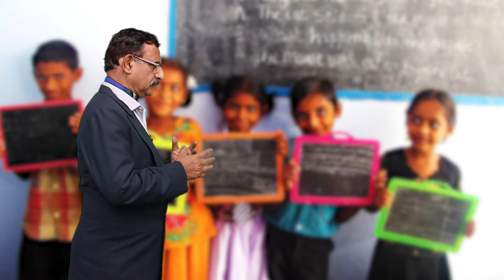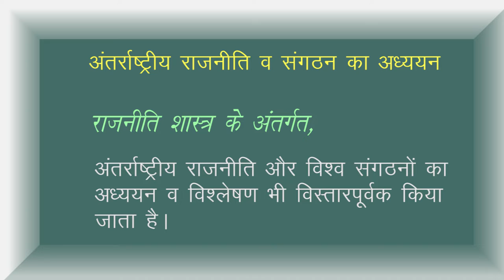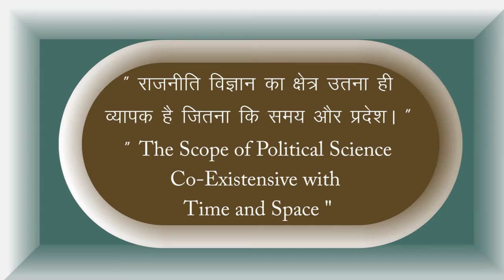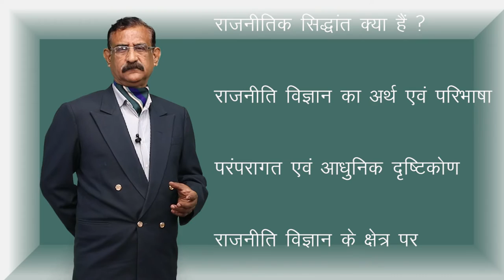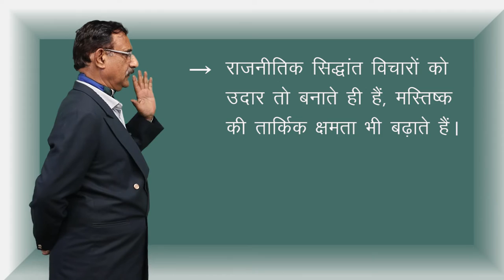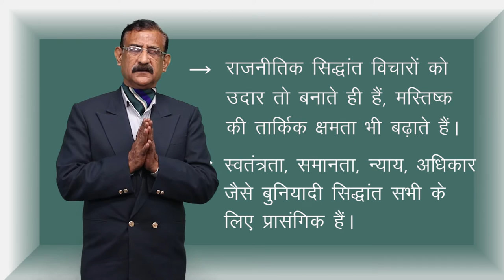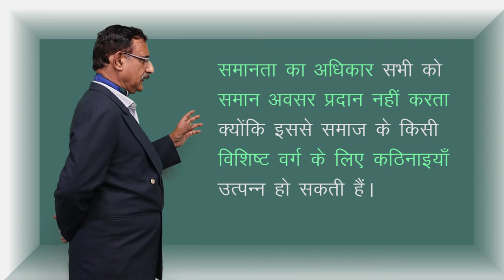CLASS 11th POLITICAL SCIENCE | CHAPTER 11 | POLITICAL THEORY : AN INTRODUCTION